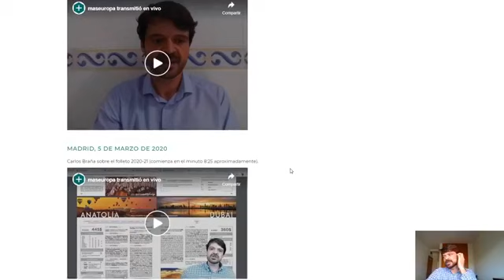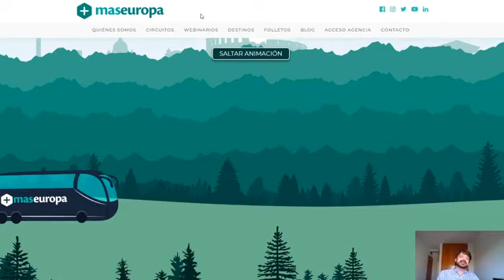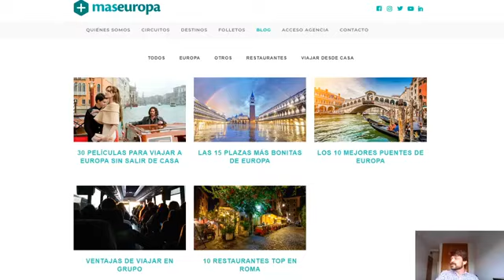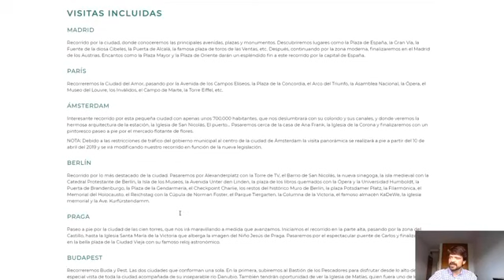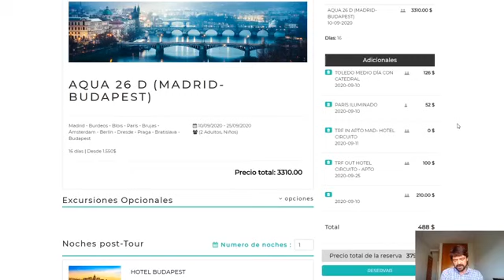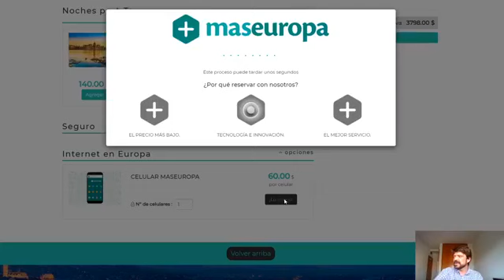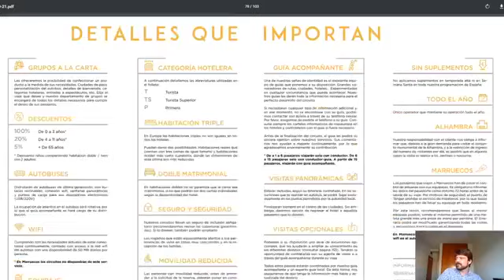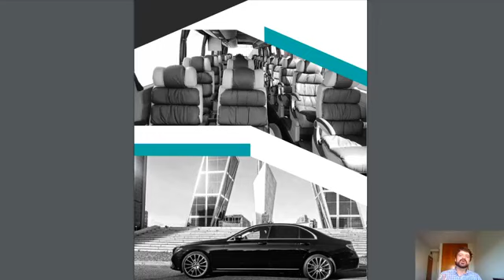Webinario "En casa con maseuropa" 08/04/20 - Página web y productos de España, Portugal y Marruecos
Webinario "En casa con maseuropa" con Carlos Braña resolviendo dudas en directo y hablando sobre las funcionalidades de nuestra página web y los productos de España, Portugal y Marruecos. Emitido en directo el 08/04/20 a través de Facebook Live.